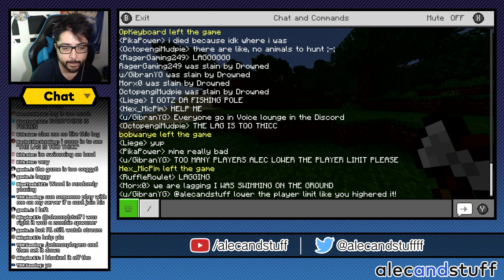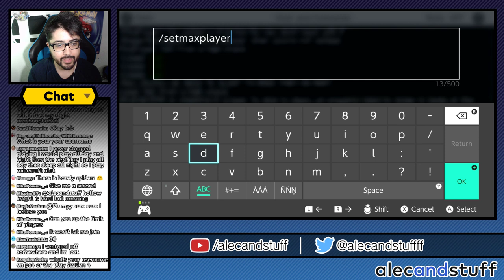Alec FINALLY Plays Minecraft with Viewers! (Nintendo Switch Edition)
Happy Friday, everyone! Today we're playing. Minecraft?! What universe is this?? Yes indeed, I'm streaming the game for the first time ever, come hang out & let's build together! ٩(●ᴗ●)۶

STREAM RULES

1.) No racism, bigotry, hate-speech, etc. - Anyone trying to circumvent this rule will be treated the same.

2.) Keep religious and political views to yourself - While everyone is free to have their own beliefs, this Discord isn't the place for them.

3.) No selling of goods or promoting of other Discord servers is allowed, promotion of other social media pages may be posted in the promotion channel in our Discord server.

4.) No NSFW/illegal content - Although we like to be pretty lenient on mature content, do your best to keep things PG-13, try to refrain from foul language, etc.

5.) No excessive trolling/being mean - While jokes can be funny in moderation, let's be nice to one another!

Conduct seen as attempting to break any of the above rules will be subject to consequences based on the discretion of the Moderators

STREAM COMMANDS

Here's some of them:

!fc - Nightbot will give you my friend code
!social
!obs
!alec - Some info about myself
!commands - gives a full list of stream commands
!game

This list is constantly growing, as more commands will be added over time!

SUPPORT

My dream is to make this channel my full-time job. Currently I dedicate as much time as I can to creating content for you guys, while still attending my job. We host weekly live streams on Thursday and Friday nights with regular uploads in between those days, and play a wide variety of Nintendo games, and sometimes a few others! Any and all support means the world to me! ❤️

Donating is entirely optional and watching this stream is 100% free with no ads. :)